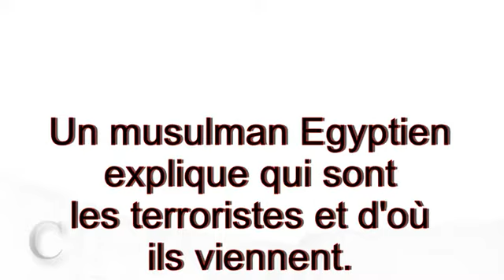TÉMOIGNAGE D'UN MUSULMAN SUR LES TERRORISTES EN ISLAM.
Enfin la vérité éclate puisse Dieu ouvrir les yeux de nos frères musulmans ...

Est-ce que les actes terroristes de Bruxelles, de Paris, de Londres, de Madrid n'ont rien avoir avec l'Islam ?

Écoutez ce que pense un musulman.